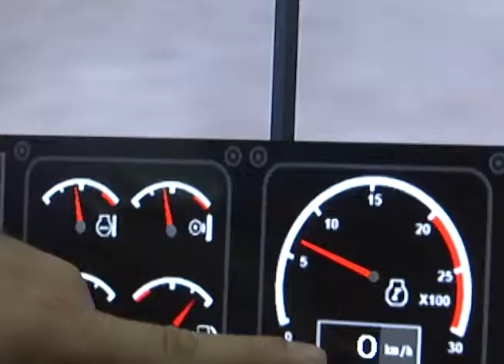ALUMNOS DEL LICEO POLITÉCNICO SE CAPACITAN EN ACTIVIDAD MINERA